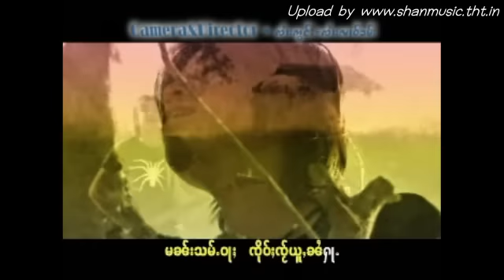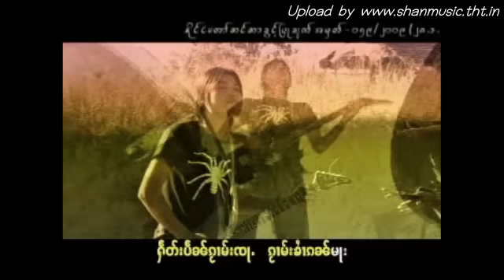TUNG KAON KAH KAI ( shanmusic.tht.in )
shanmusic